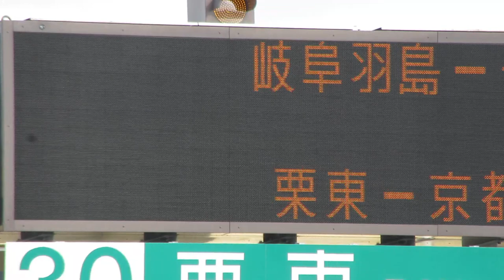栗東IC 料金所情報板(道路情報板) 名神 NEXCO西日本